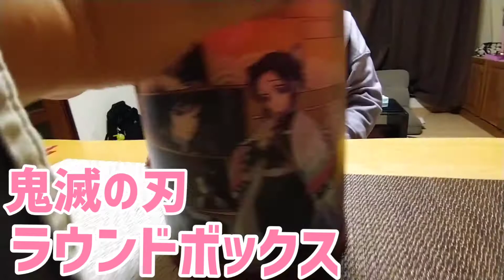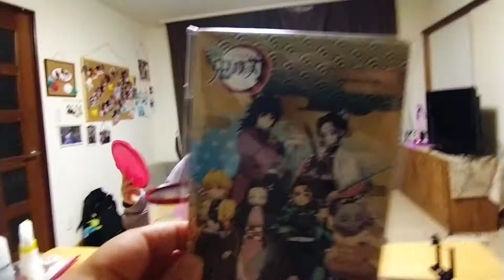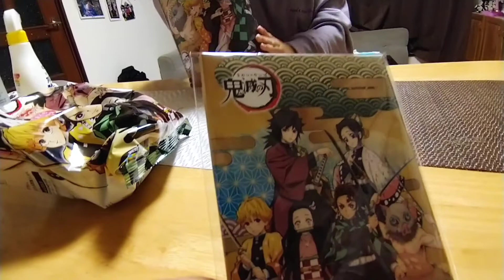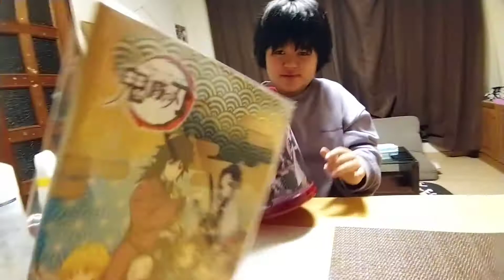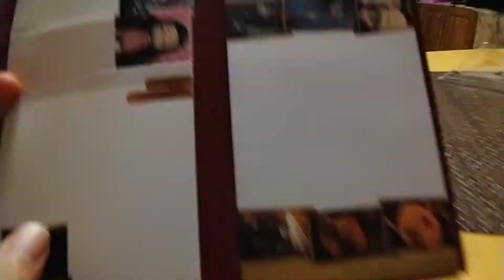全集中！ボッタの呼吸！【鬼滅の刃】1650円で購入品に一言！言いたい！ 高い！ ラウンドボックス 買う前に商品の中身は確認はしましょう アニメも映画も人気だから仕方ないか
ポップコーンと付箋にボックスで1650円娘は大喜びでした
キャラクター物は当たり前なのかな